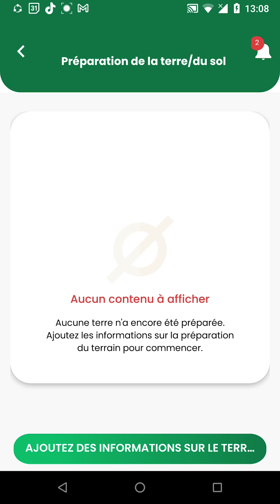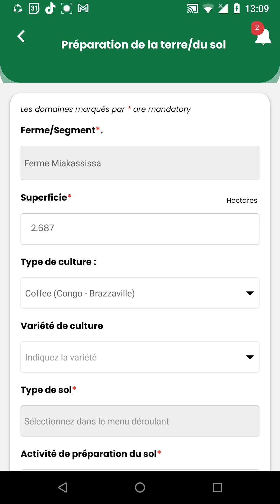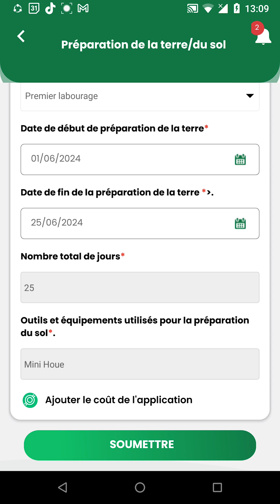Comment utiliser le module de Préparation du sol - Tuto Dimitra App #15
L'intelligence artificielle au service de l'agriculture à travers l'application Dimitra d'AgTech.
🔮Le Secret Pour Pénétrer L'Esprit De Tes Clients Et Booster Tes Ventes 📈

"Chaque petit agriculteur, quel que soit son statut économique, devrait pouvoir bénéficier d’une technologie simple, belle et utile… car lorsque les agriculteurs prospèrent, des économies entières prospèrent." ~ Jon Trask, CEO de Dimitra Technologies

Dans cette vidéo :

 Comment utiliser le module de Préparation du sol